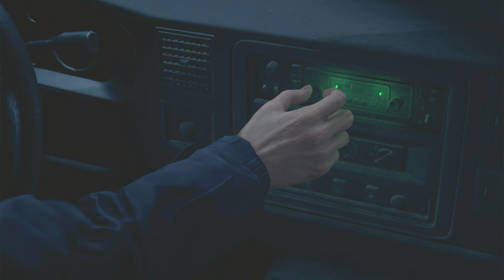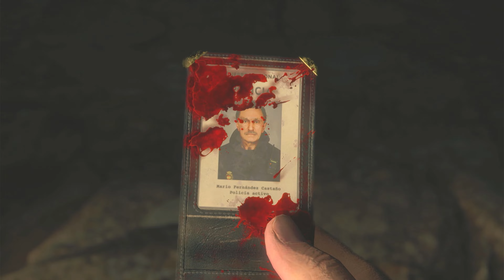RESIDENT EVIL 4 REMAKE | CHAPTER 01 - THE VILLAGE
RESIDENT EVIL 4 REMAKE | CHAPTER 01 - THE VILLAGE | PS4 | GAMEPLAY | (No Commentary)

Difficultly - Standard

Game - RESIDENT EVIL 4 REMAKE (PC/PS4/PS5)
Year - 2023
Geners - Action, Adventure, Shooter, Third-Person, Puzzle

A must play game - have a TRY!!!

Releasing on 24th March 2023